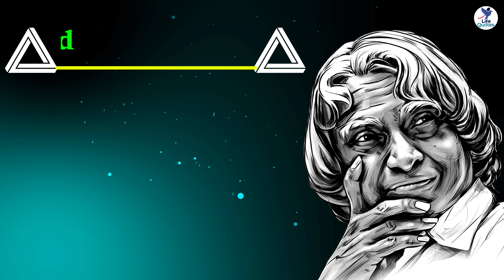How To Save Your Heart? | Dr APJ Abdul Kalam | Life Quotes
This is a video about how to save your heart?

Music Platform: Envanto Elements
Music Title: Item Title: This Epic